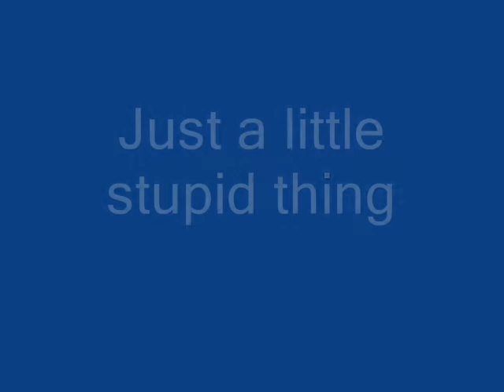6 months of juggling by dibo.wmv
Quello che ho imparato in 6 mesi di giocoleria:)
What i've learnt in six months of juggling